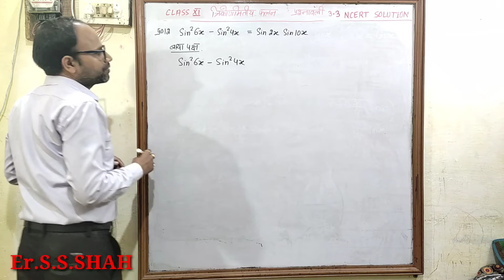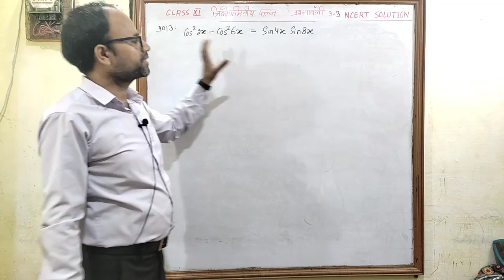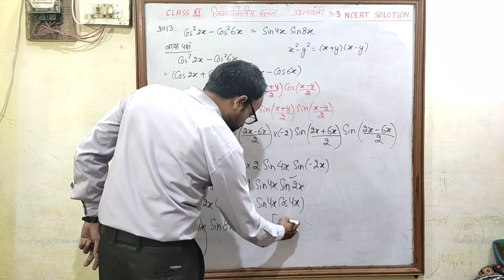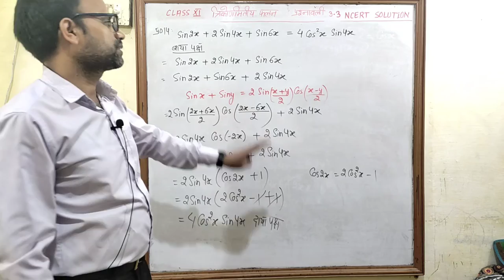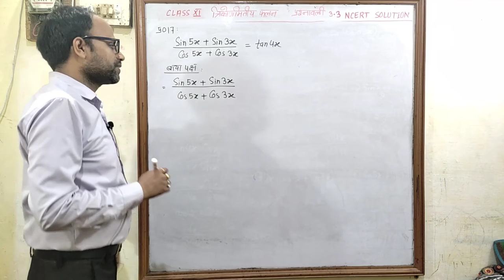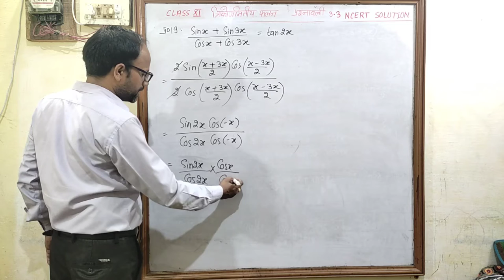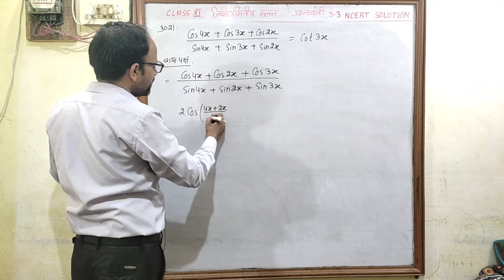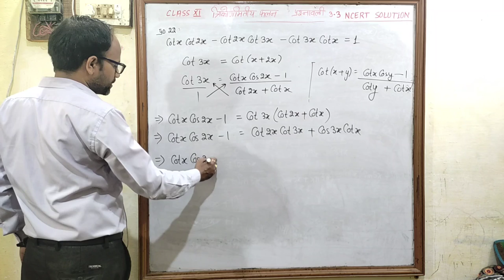त्रिकोणमितीय फलन Trigonometric Functions NCERT Class 11 पाठ 3 प्रश्नावली 3.3 भाग 2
Hindi medium
त्रिकोणमितीय फलन
उद्देश्य अकादमी
उद्देश्य एकेडमी
class 11 chapter 3 Trigonometric Functions Exe 3.3 class 11 chapter 3 त्रिकोणमितीय फलन प्रश्नावली 3.3